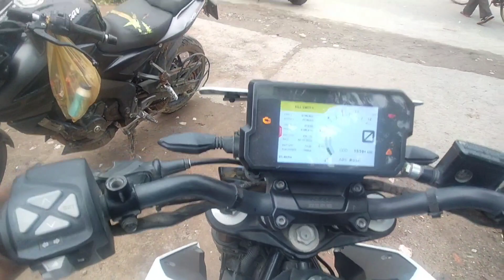Live accident 💔😱 Power || 🐕 dog accident duke 390 || Duke 200 390 power 💥